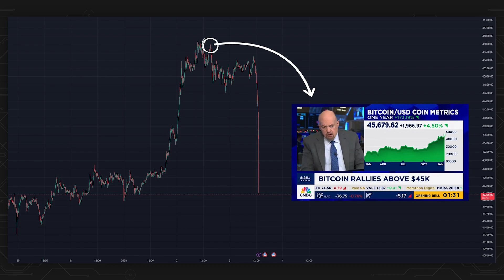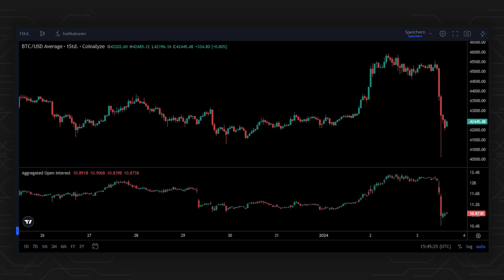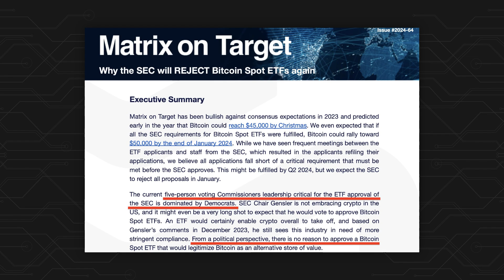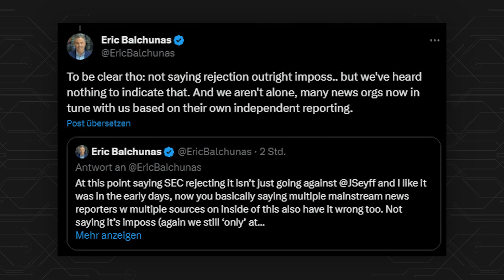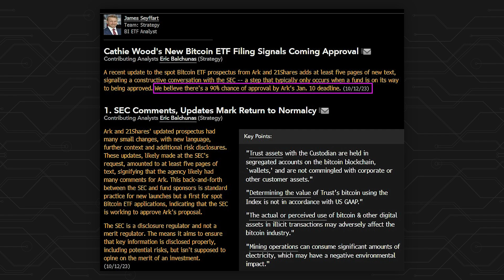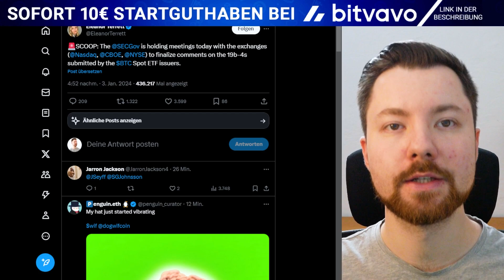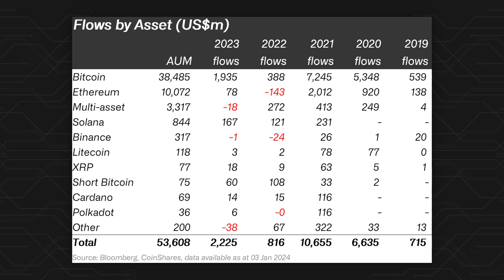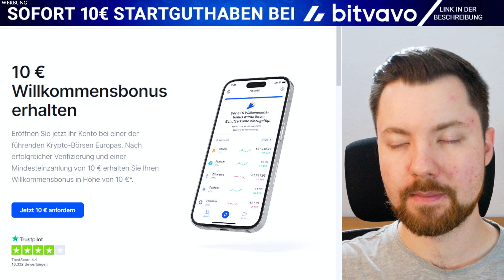Bitcoin CRASH & GRÜNES LICHT für den BTC ETF !? - Alles was Du wissen musst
Bitcoin Crash !? Bitcoin ETFs werden abgelehnt !? Die Insights!